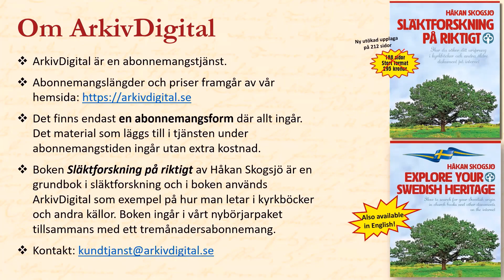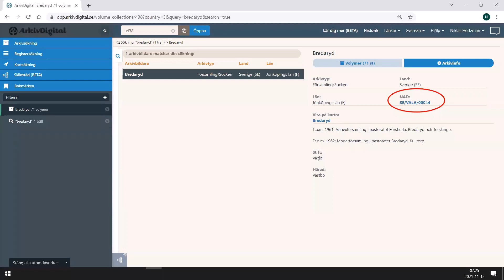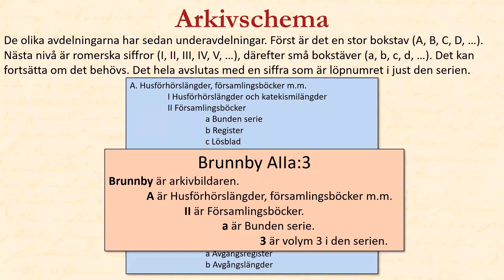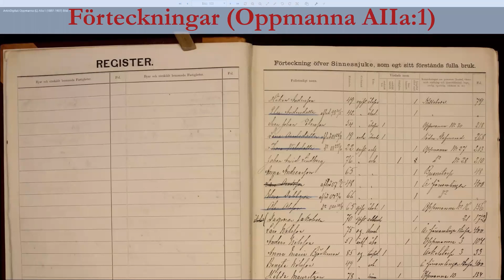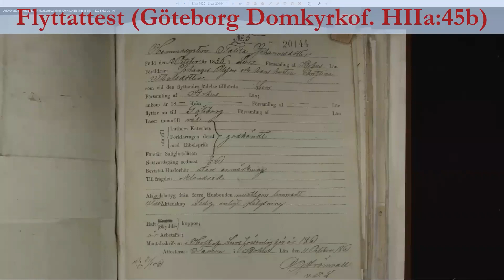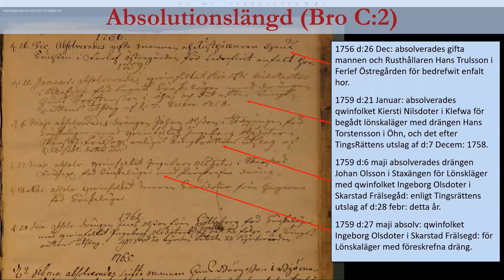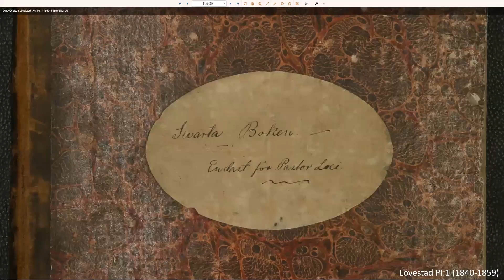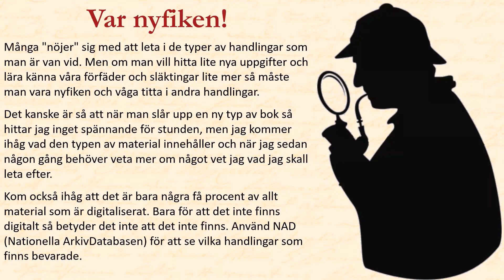Föreläsning den 6 april 2022 - Fördjupning i kyrkböckerna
Föreläsningen hålls av Niklas Hertzman.

De allra flesta som släktforskar vet att grunden för att bygga sitt släktträd är kyrkböckerna. Ganska snabbt förstår man vad en födelse-, vigsel- eller dödbok är. Husförhörslängd och församlingsbok är också något man använder. Men det finns många andra typer av handlingar i kyrkoarkiven. Dessa kan, om man är nyfiken, ge spännande uppslag och ny kunskap om våra förfäder. I föreläsningen ger Niklas en fördjupad kunskap om kyrkoarkivens handlingar och visar exempel på hur man använder dessa handlingar på bästa sätt.

Den här föreläsningen hölls i ArkivDigitals Zoomkanal den 6 april 2022.